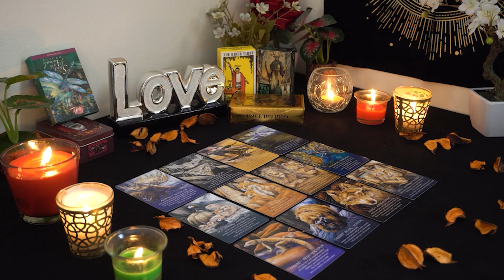SAGITTARIUS💘 They Hold Back, But They Actually Do Love You. Sagittarius Tarot Love Reading